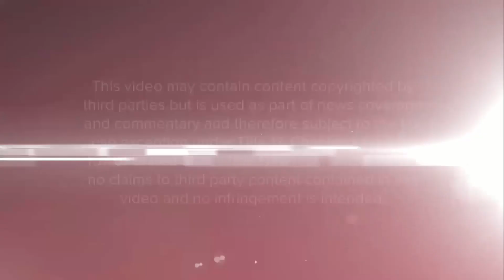"NBC Nightly News" Joe Biden Interview Promo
A promo for Lester Holt's interview with former vice president and presidential candidate Joe Biden on Tuesday, Jan. 7, 2019.